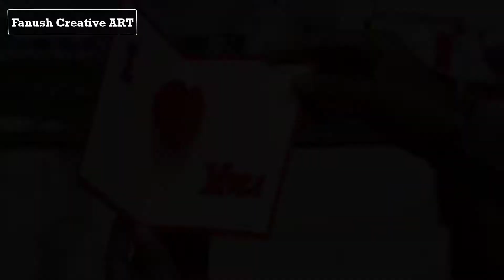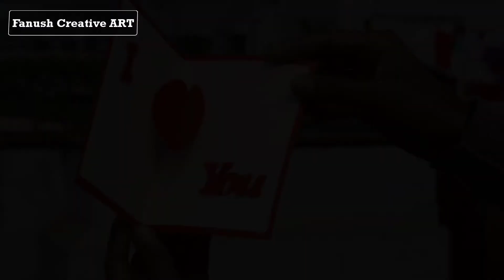DIY - I Love You Pop up Card | Valentine Card | Download the template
DIY - I Love You Pop-up Card | Valentine Card

Easy Valentine Card idea to make a handmade pop-up card for this valentine's day.